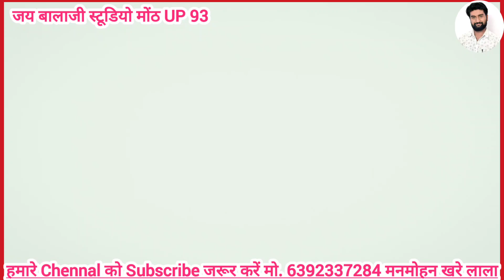ग्राम -महुआखेरा रामलीला 2024 में ❤ केवट 🥀 सोवरन परदेशी 🥀 खुशियां मनाओ 🥀 तुम सब 🥀 मेरे राम 🥀 आए हैं 🥀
द्वारा
व